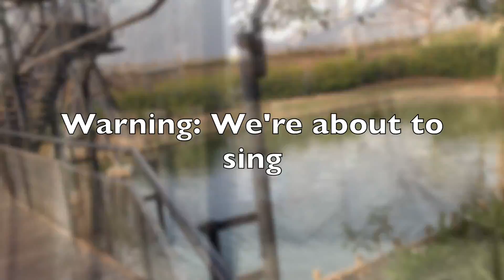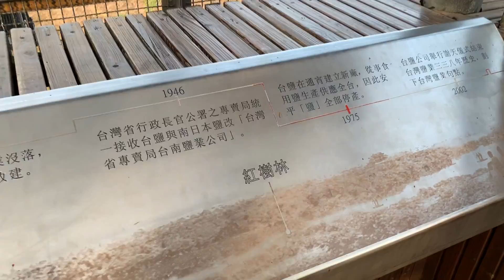Exploring The House That Became a Tree | Anping TreeHouse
Ever wonder if a tree and a house could become one? Spoiler: YES! Come with @JiajiaDances and I (@TabithaTheTourist) as we dance our way through Anping Treehouse in Tainan, Taiwan!